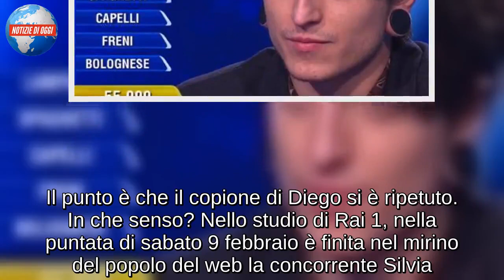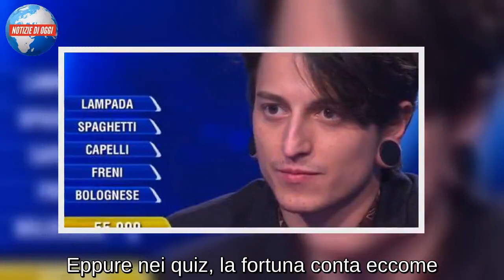L’Eredità, polemica contro la concorrente Silvia: “Dietro le quinte…”. Accusa choc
Nuova polemica a L’Eredità. E se fino a qualche giorno fa le polemiche riguardavano il “campioncino” Diego Fanzaga, giovane docente di lettere in carriera che si è portato a casa più di 160.000 euro, stavolta la protagonista dello “scandalo” è un’altra. Fanzaga, come ormai tutti sapranno, era stato accusato di essere un raccomandato. Il pubblico aveva notato che le sue domande erano sempre più facili di quelle degli altri concorrenti. Addirittura qualcuno aveva ipotizzato che quei dilatatori che portava nelle orecchie fossero degli auricolari attraverso i quali la produzione gli suggerisse le risposte.

Il fatto è che, grazie alla sua partecipazione, il quiz show di Raiuno condotto da Flavio Insinna aveva avuto un picco di ascolti e quindi circolava la voce che la produzione non avesse intenzione di farlo perdere per non perdere telespettatori.
Poi, però, è successo. Diego Fanzaga è stato eliminato. È stato eliminato al “Triello”. È stata una sopresa – e un dispiacere – per tutti. Lui, però, se ne è andato a casa contento con un bel gruzzolo. Merito delle ghigliottine troppo facili?

Forse. A ogni modo, ormai è andata così e indietro non si torna. Il punto è che il copione di Diego si è ripetuto. In che senso? Nello studio di Rai 1, nella puntata di sabato 9 febbraio è finita nel mirino del popolo del web la concorrente Silvia. È contro di lei che il pubblico punta il dito. Il motivo? Anche lei sarebbe raccomandata e aiutata dalla produzione. E pensare che Silvia non è riuscita neanche ad arrivare al gioco finale.

Ma neanche questo è servito al pubblico che si è accanito contro di lei con tweet al veleno. Qualcuno da casa ha lasciato andare le dita sulla tastiera scrivendo delle accuse davvero molto pesanti. “Ma che ha fatto Silvia dietro le quinte per essere aiutata così?”, l’allusione è chiaramente sessuale. Insomma, una roba piuttosto grave. Avete letto anche voi? E cosa ne pensate? Qualcuno chiede l’intervento del notaio…

“Una vergogna al cubo – ha scritto qualcuno in rete – Hanno eliminato Anna con domande spesso assurde, e prima di questo duello Silvia ne ha vinti altri due senza merito”. Insomma, a quanto pare il pubblico non accetta le ingiustizie. Ma facciamoci una domanda: sono veramente ingiustizie oppure è solo questione di fortuna? Perché la questione fortuna non viene mai toccata. Eppure nei quiz, la fortuna conta eccome.